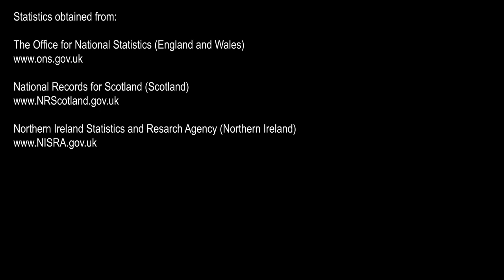Toll - Week Ending 24th July 2020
Week Ending 24th July 2020